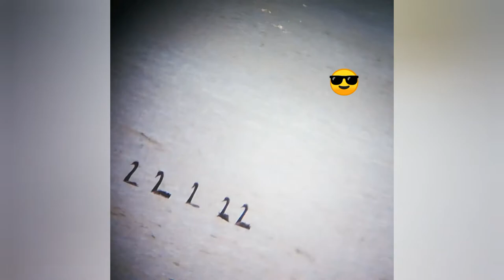Golden Bay MMA (1987) / VVCK&BQC (2014)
Our youtube channel got deleted along with all our playlists. Fortunately, we have some backups.

Please practise your SNT until we get this sorted. Enjoy.

RealWorld Reality Virtualised for the Real You Limited.

-Software consultancy
 Linux, internet, mobile and mobile Linux, data science and ML, AR and automation in beautiful Golden Bay, New Zealand.
-Martial arts and meditative practice training
 7-21 week achievement certificate courses in Wing Chun and Self Defense and Yin Style Ba Gua Zhang (8 palm)
 12+ month instructor courses and occasional MMA training. Greets to my friends at Hammerhead MMA in Queenstown, New Zealand.